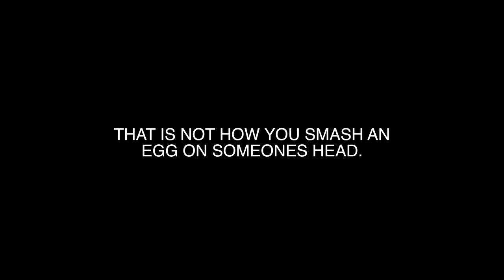Don't Laugh or Get Smash By An Egg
We are back with another game of "MAD LIBS" ! This time we decided to bring up a notch and bring on the world record egg! Who will win?